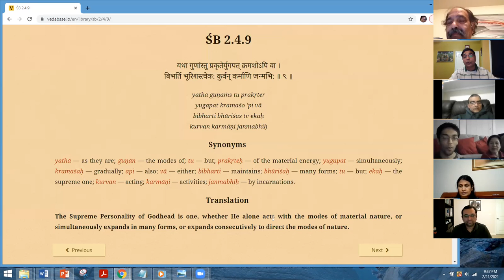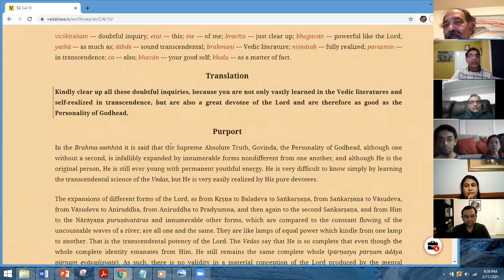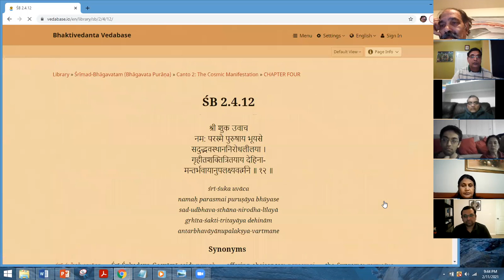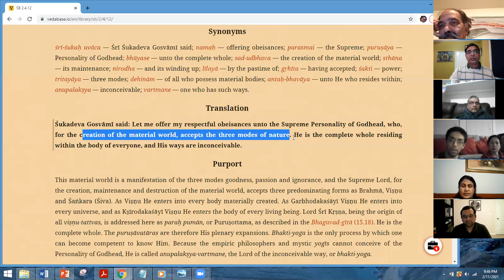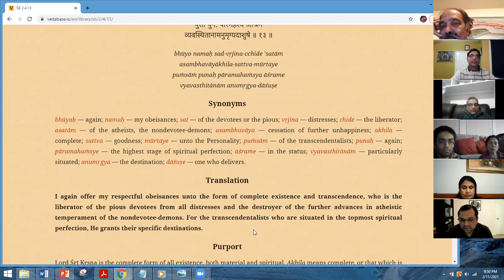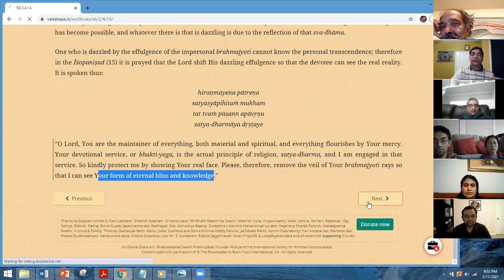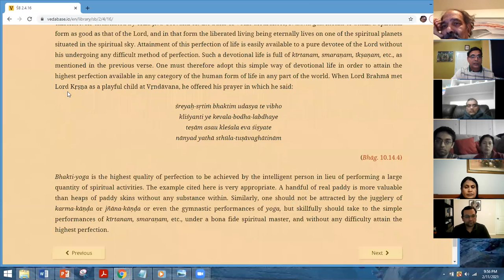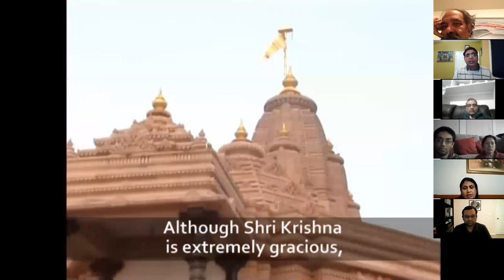SatsangHareKrishna RadheGovind Srimad Bhagvatam 2 4 09 to 2 4 17 Feb 11, 2021